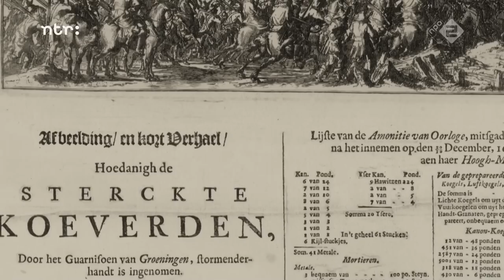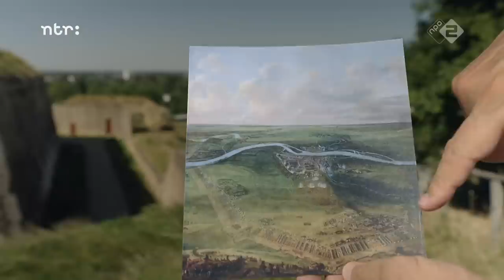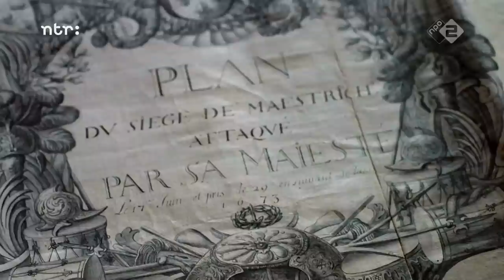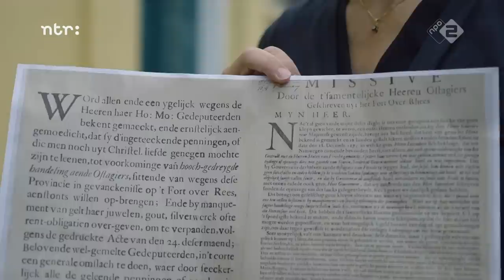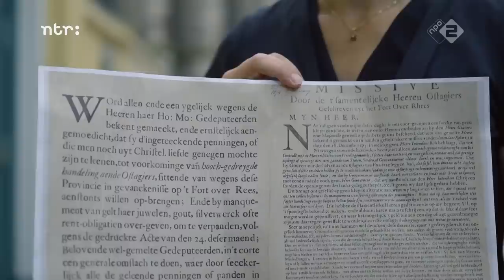Disaster Year 1672 Episode 7/7 (eng.translation)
After months of disaster, the odds are finally turning. The French are withdrawing. But its going extremely slow and often accompanied by hostage-taking and destruction. To save the honor of Louis XIV, even Maastricht is taken.

Final episode, enjoy.